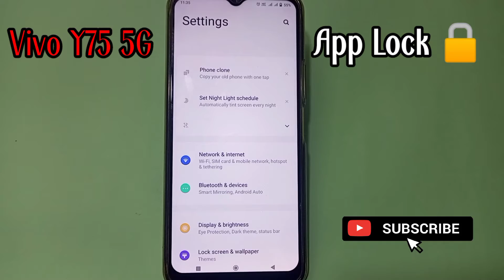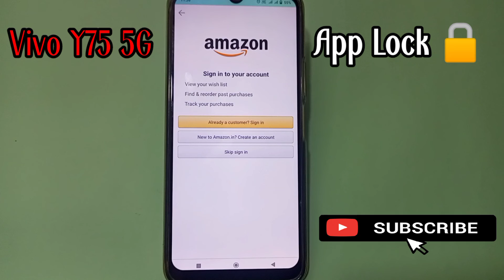app lock kaise lagaye Vivo Y75 5G mobile me | how to set Applock in Vivo Y75 5G mobile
hello friends aaj ki is video me maine aap logo ko bataya hai ki Vivo Y75 5G mobile me applock kaise lagaya jata hai

applock setting

Applock kare